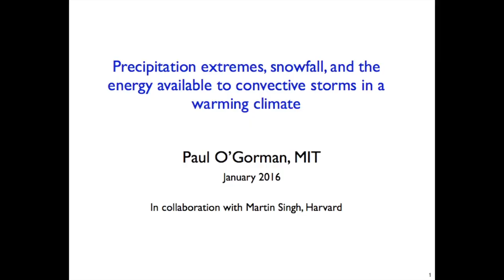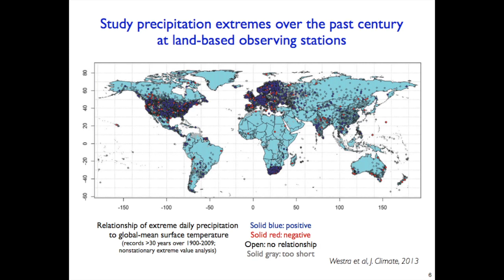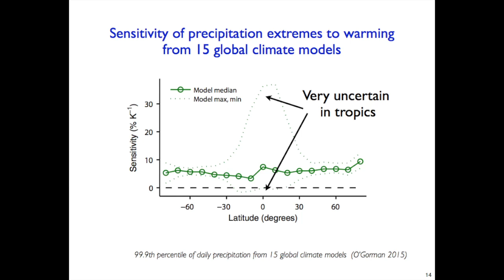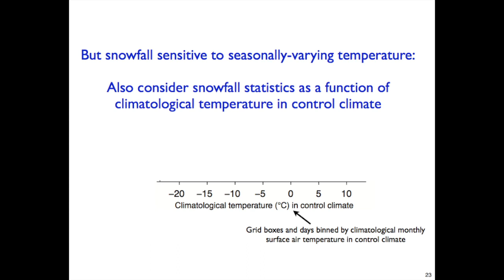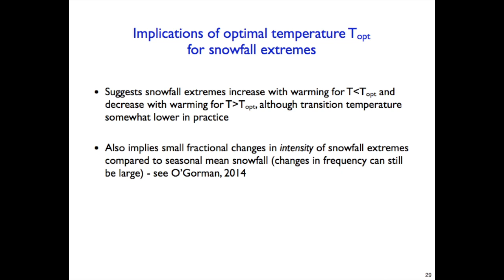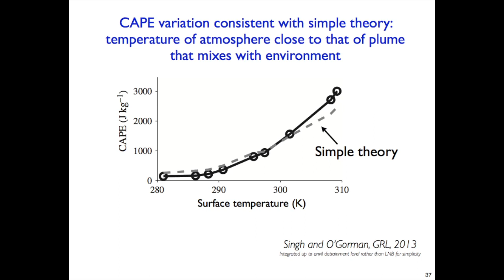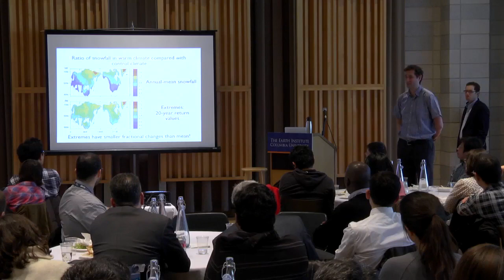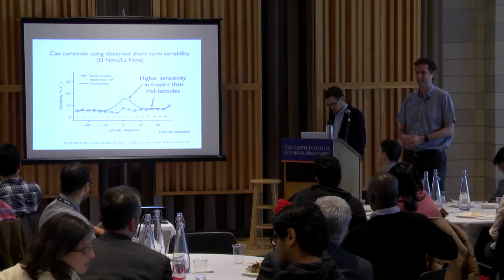Precipitation Extremes, Snowfall and Convective Storms in a Warming Climate (January 2016)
Precipitation Extremes, Snowfall and Convective Storms in a Warming Climate: Prof Paul O'Gorman (January 2016)